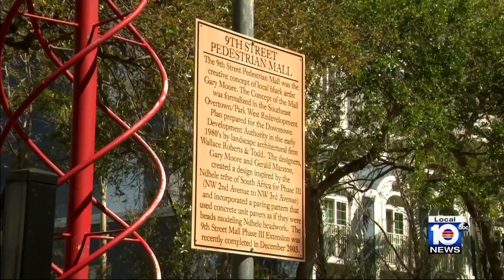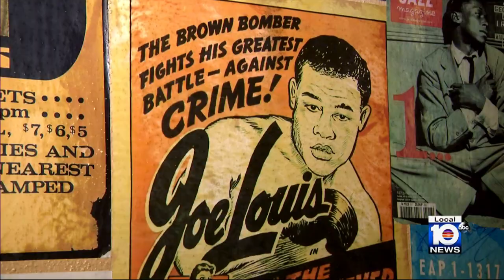Overtown businesses celebrate rich history during Black History Month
There is so much rich history in Miami’s Overtown neighborhood. Many of the buildings and businesses are where great musicians played and partied in the days of segregation, and this weekend, some of those same places are holding special events and deals to honor that legacy, including Red Rooster.